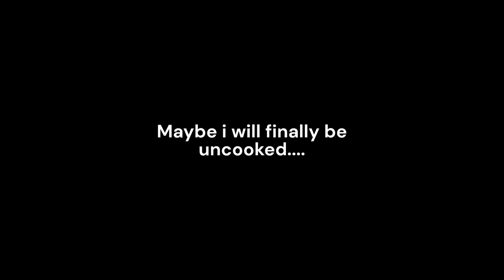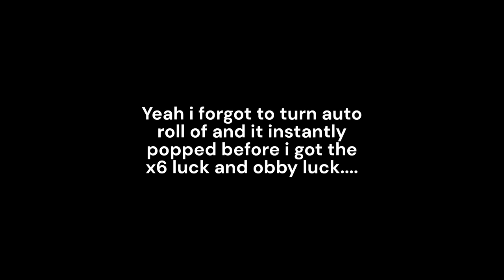The most COOKED sols rng player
I am cooked. almost 1 million rolls and my best is 1/60 m, that's not bad but its only 1/6m from night-time.

When my friend had ~500k rolls he got gargantua

and my other friend got abyssal hunter

IM COOKED